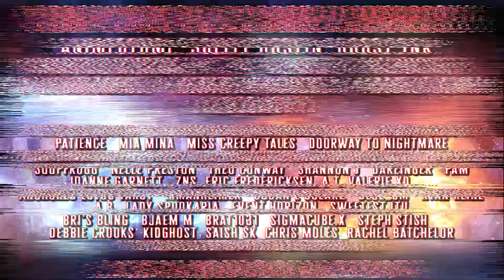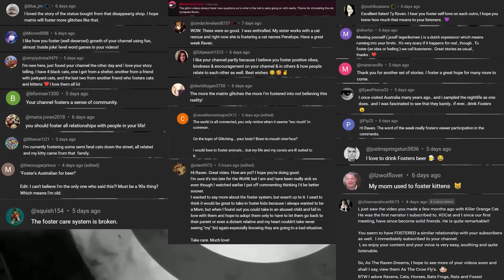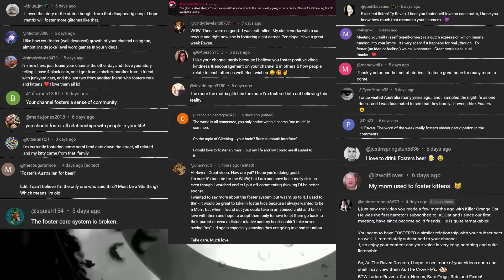7 True GLITCH IN THE MATRIX Stories That You Will Struggle To Comprehend (Vol. 158)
7 True Glitch In The Matrix Stories is a collection of the weird, strange, and bizarre oddities that happen within our simulation.

Have a Story To Submit?

[TimeStamps]
0:00 ➤Hit That THUMBS UP Button if you like Today's Glitch In The Matrix Stories!
0:23 ➤ Story 1 by Sarah
7:27 ➤ Story 2 by Interesting-Data-266
11:52 ➤ Story 3 by twinten333
16:06 ➤ Story 4 by Ill_Leave3534
22:29 ➤ Story 5 by MoonstoneMom
28:07 ➤ Story 6 by Signal-Excitement-34
31:56 ➤ Story 7 by Terrible-Notice-7617
34:14 ➤ Leave me A Comment letting me know what you thought!
➤ In 1600s pineapples used to be valued at $5000, rarely eaten and was used as a status symbol at parties.

➤  ALL Audio and visuals in this video are copyright of AS THE RAVEN DREAMS / RAVEN ADAMS and may not be duplicated, in any format, without explicit permission, including replication of voice with AI technologies.
➤ BlessThisMess